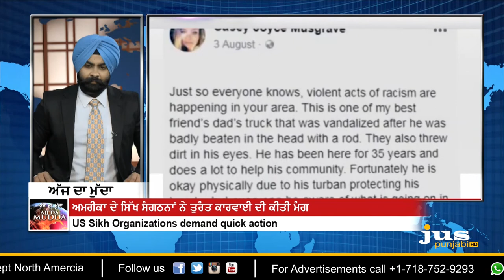AJJ DA MUDDA || US || AUG 6, 2018 - PART 01